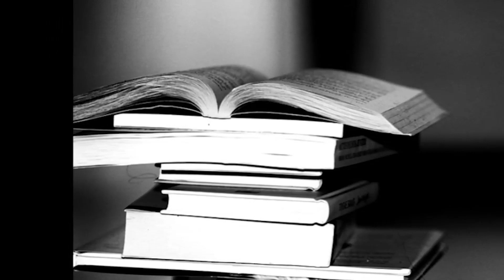ট্রেনে আধঘন্টা /Train e Adhghonta/ শরদিন্দু বন্দ্যোপাধ্যায় /Saradindu Bandyopadhyay/ Bangla Golpo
Story- ট্রেনে আধঘন্টা (Train e Adhghonta)
Writer-শরদিন্দু বন্দ্যোপাধ্যায় (Saradindu Bandyopadhyay)
Narrated By- Chaiti
Presented By-Golpo kothai Chaiti
Digital Illustration Cutout Courtesy - Pinterest